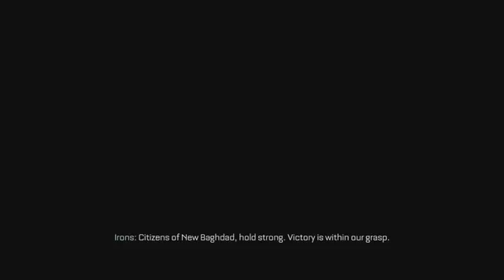Call of Duty Advanced Warfare Partie 11